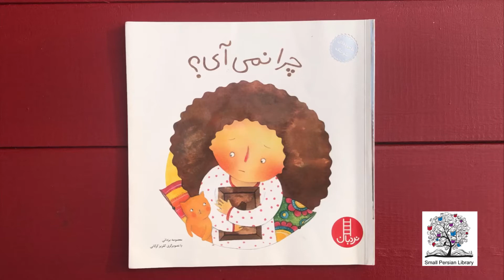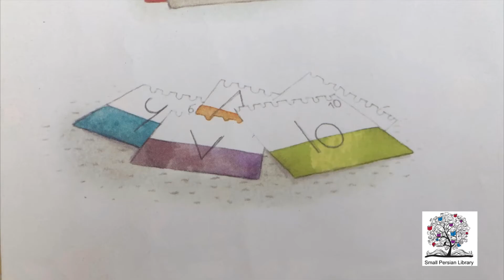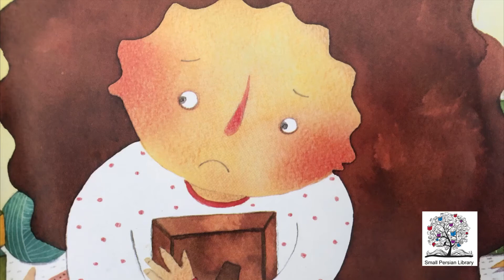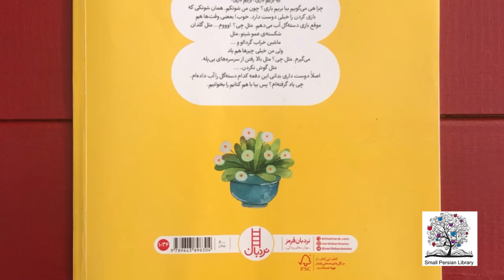چرا نمی آی؟